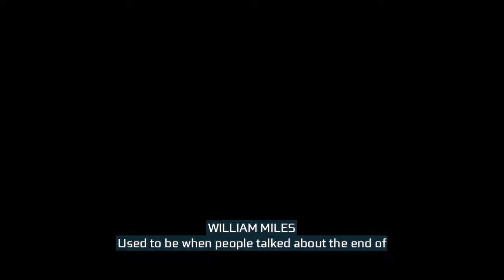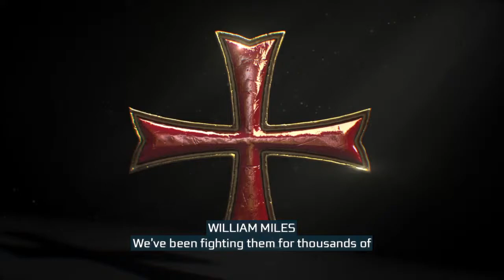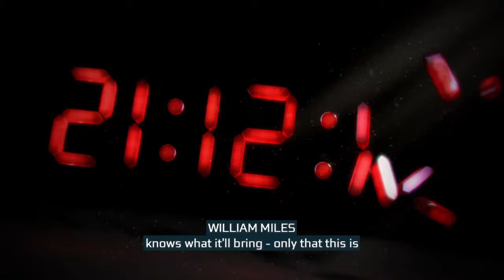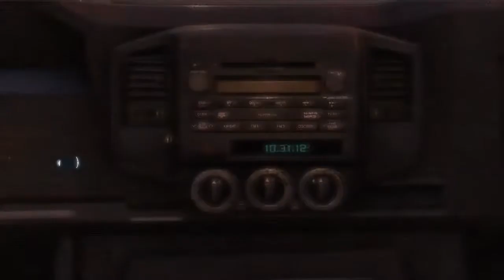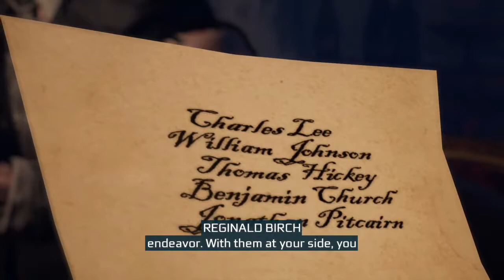Assassin's Creed III Part 1 The Hidden Vault [Silent Play]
Hey enjoy gaming, books, and chatting? Then welcome we do tons of that here. Channel is usually changing as the community grows so thank you for being apart of the change!
Also on IG at smiles_journeyz
Tik Tok also under Late Beginning
I also have the discord set up so you can join up in conversations